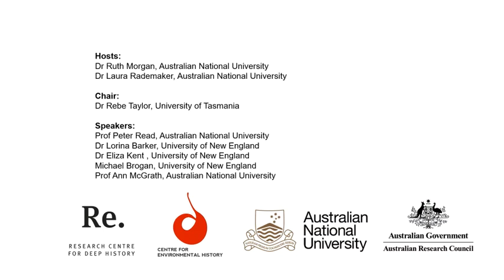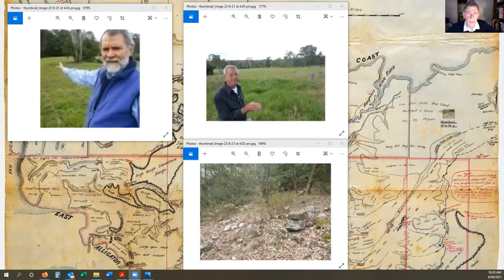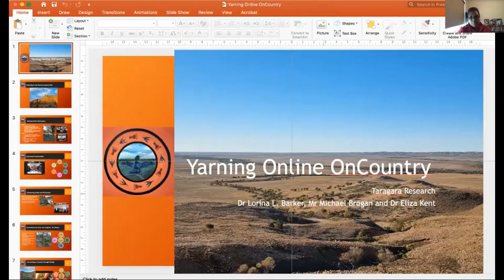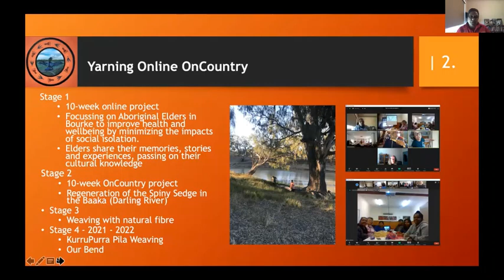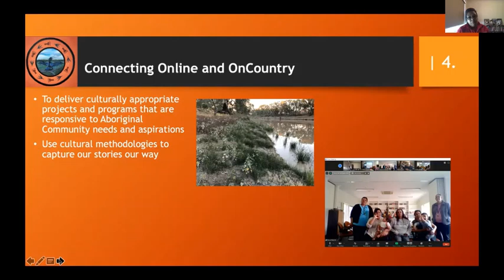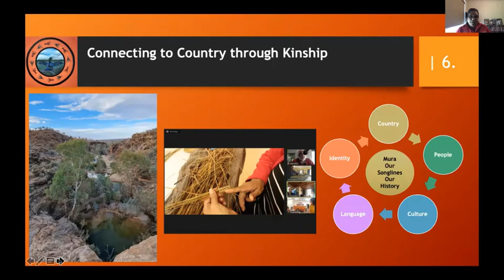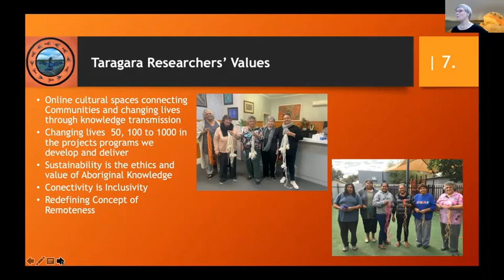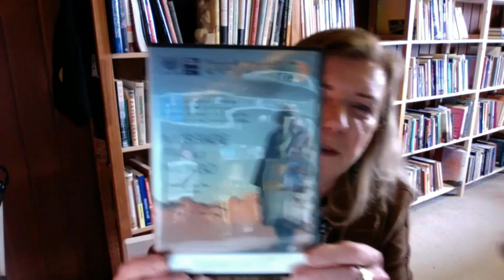Deep Conversations webinar: Telling history through Country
How might history be told through Country? In what ways might Country speak? Country is more than the backdrop for history; it is an active participant within both its stories and their telling.

In this roundtable discussion chaired by Rebe Taylor, historians Lorina Barker, Peter Read, and Ann McGrath along with collaborators from the Taragara project “Gari: Stories Country Tells” share how historians might engage with Country in their research and writing.

Image: My Country by Kayannie Denigan (image courtesy of the artist).